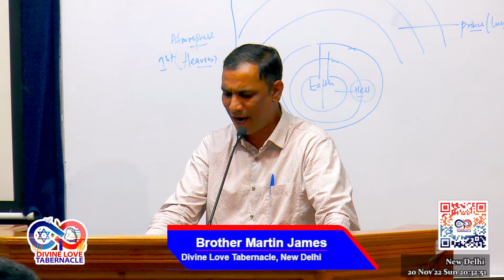LEANING ON THE LASTING ARMS